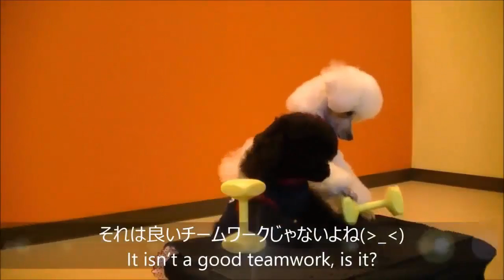Funny Dog - Dog School Training How to train a dog part 5